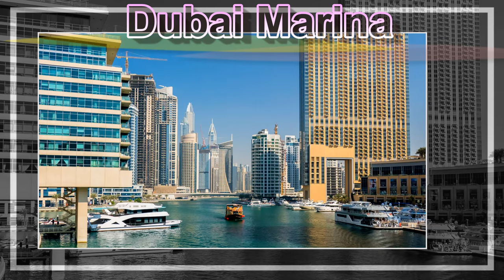Amazing Views of Dubai Marina -Must Watch -can access by dubai metro & Tram-4K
Dubai Marina -Must Watch Location -along with dubai metro & Tram must watch tourist destination in UAE.
When you visit dubai please do have a look dubai marina it is really awsome experience to see .

*** CREDITS
Channel Photos: Rayalty Free Images from Pix bay , Google Images & my own Photo collections

i have used following tags in my video